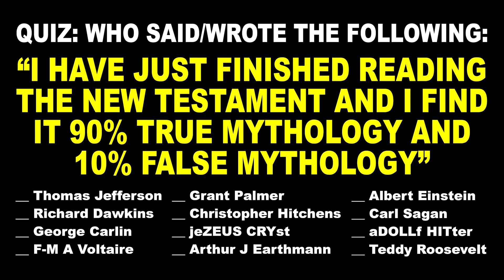"NEW TESTAMENT: TRUE &/OR FALSE MYTHOLOGY?" (0:27) by Art Earthmann 8-6b-2023 Trailer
Is the Bible considered mythology? Christian theologian and professor of the New Testament, Rudolf Bultmann wrote that The cosmology of the New Testament is essentially mythical in character. The world is viewed as a three-storied structure, with the earth in the center, the heaven above, and the underworld beneath. [I would change the above to read: "... the Earth in the center, THE PLANET HEAVEN above..." ~AjE]
Christian mythology - Wikipedia